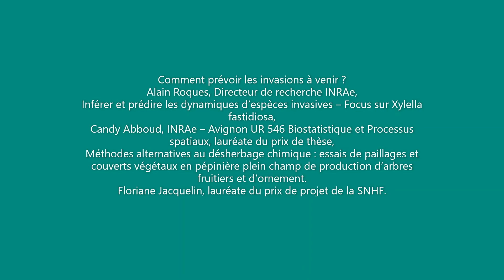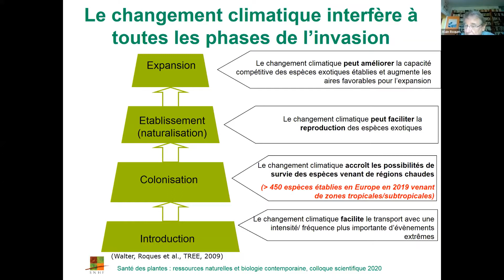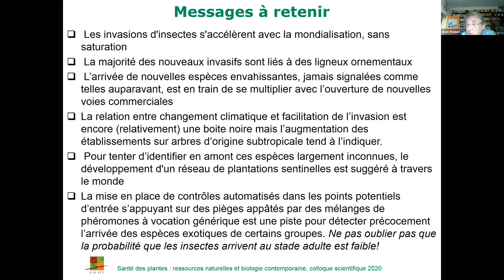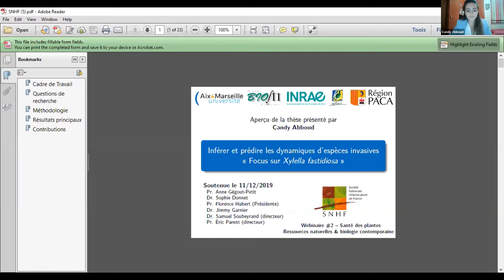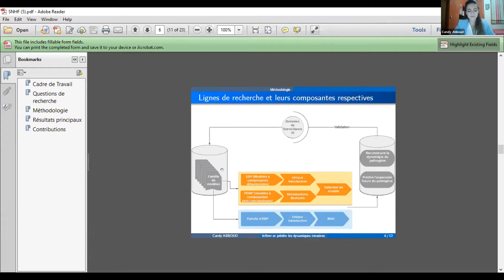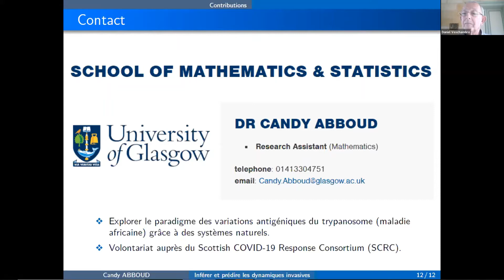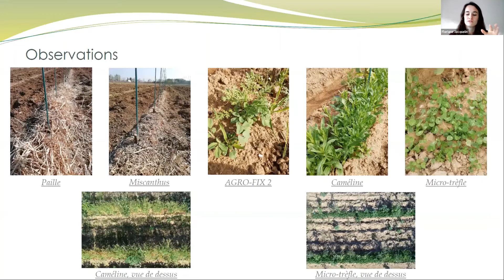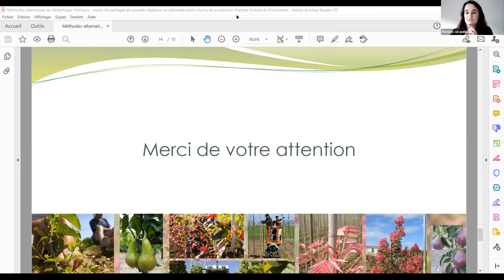9/11/2020 : Santé des plantes - Webinaire SNHF #2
Cette série de webinaires, organisée par la Société nationale d'horticulture de France (SNHF), en partenariat avec Agreenium et l’Académie d’agriculture de France, se déroulera tous les lundis du mois de novembre 2020 de 14h30 à 17h00.

Il s'agit d'un fractionnement du colloque, sur ce même thème, que la SNHF comptait organiser cette année 2020, proclamée  "Année internationale de la santé des végétaux" par l’Organisation des Nations unies (ONU). Ce que la situation sanitaire lui a empêché de faire !

Son objectif, avec ce cycle de webinaires, "montrer comment la protection phytosanitaire des cultures peut contribuer à éliminer la faim, à réduire la pauvreté, à protéger l’environnement et à impulser le développement économique".